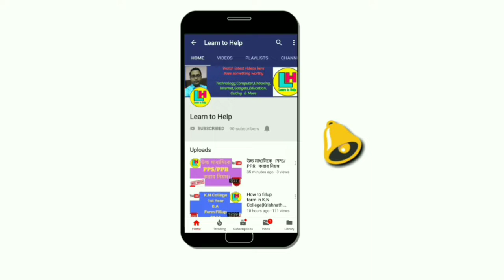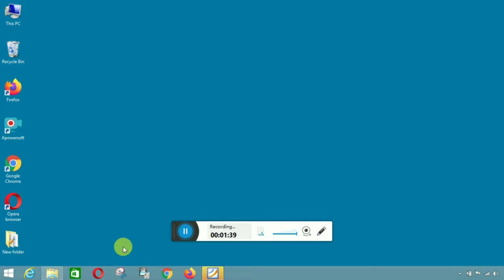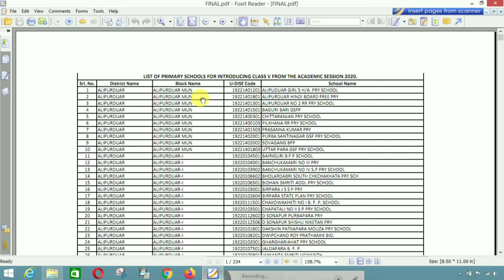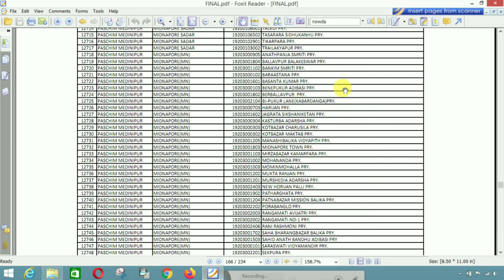List of Primary Schools introducing class V from the Academic session 2020 ।। by Learn to Help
প্রকাশিত হলো নতুন শিক্ষাবর্ষে (২০২০ সালে) কোন কোন প্রাথমিক বিদ্যালয়ে পঞ্চম শ্রেণী পড়ানো হবে তার তালিকা। by Learn to Help.